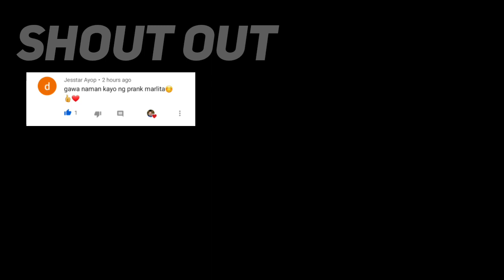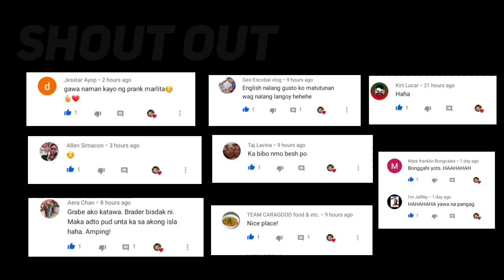Sa Classroom may BATAS MEMES | It is just for FUN mga bes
Dahil trending ngayon ang memes ni kim chu. Naisipan kong gumawa ng version ko sa memes nya. Ps. Sa mga fans ni ate kim di po ito panira it is just for fun. No politics no everything no thing okay? Muahhh.